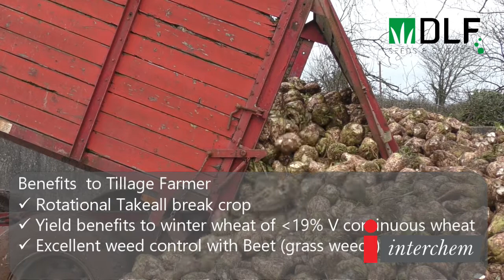Insights to growing beet with Ciaran Collins of Teagasc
Wanting to know more about growing beet or would like to consider it for rotation with tillage crops?

Ciaran Collins of Teagasc talks to us about fodder and sugar beet and the benefits of beet in a tillage rotation. He also covers the benefits to farmers of having a beet contract for both sides.

Follow us for more on sugar and fodder beet.

If you would like more information please contact Interchem on 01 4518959

DLF (Beet Breeders) can also be contacted on 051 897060